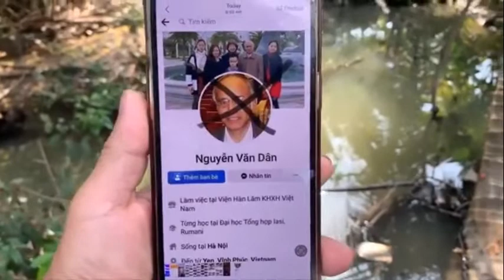Việt kiều Lợi Minh "Nguyễn Văn Dân là giáo sư, tiến sĩ mà lại tự do ngôn luận xúc phạm Bác Hồ"